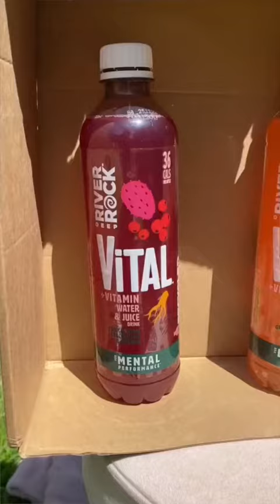Drink Taste test on Tiaan. He tried the 3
Drink Taste test on Tiaan. He tried the 3 DeepRiverRockViTAL flavours. All 3 are juicy & taste yum but we both defo have our faves ! Try out the juicy vitamin boost for yourself and let me know what you think!